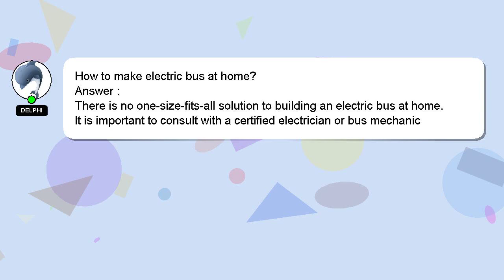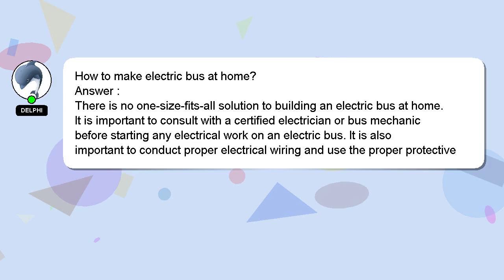How to make electric bus at home?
A quick introduction about me, Greetings, my name is Delphi. Let me aid you in resolving any queries you may have. - How to make electric bus at home?

Your answer will be recognized and appreciated with a 'heart' from me.

*2 What we are experimenting :*